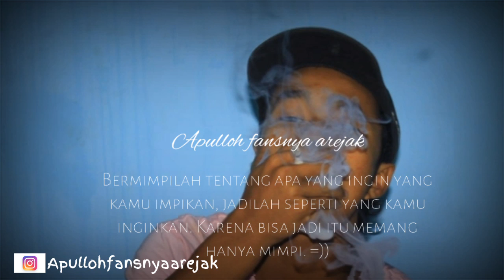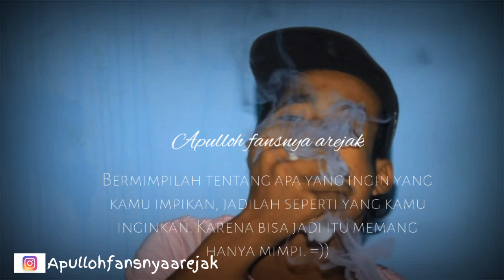Puisi untuk Seseorang